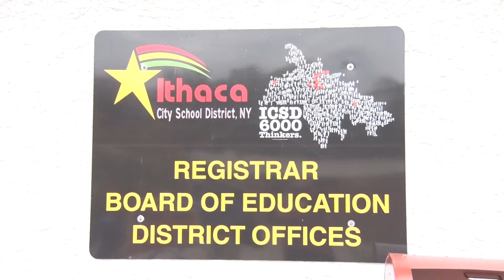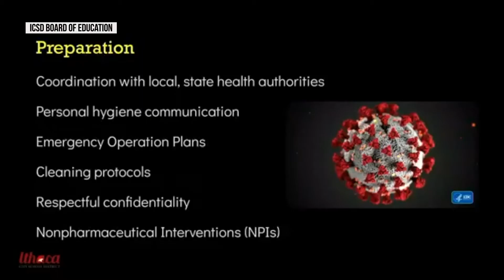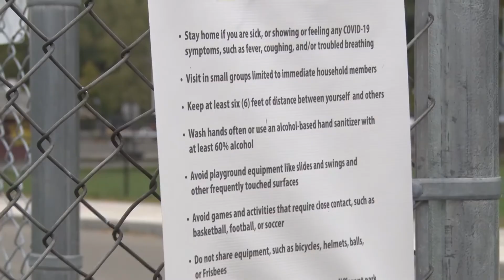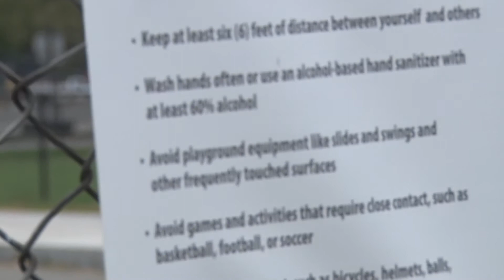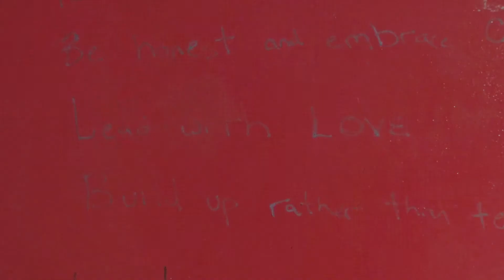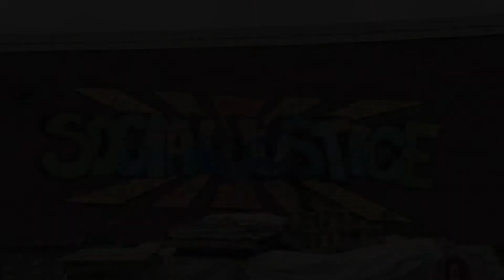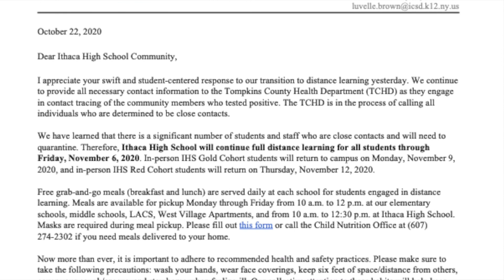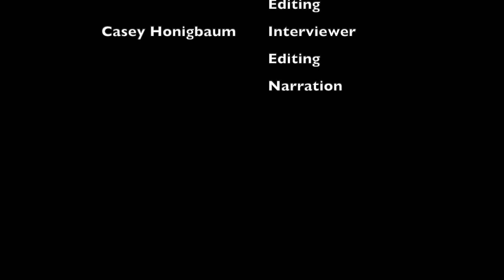Leading With Love EP01 | ICTV News Package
ICTV News sat down with Dr. Luvelle Brown, Superintendent of the Ithaca City School District, for Episode 1 of our documentary series exploring what it's like to hold a leadership position in education during the COVID-19 pandemic and ongoing racism across our country. While the school district has faced its challenges since opening for in-person instruction on October 5th, Brown is optimistic about the future.